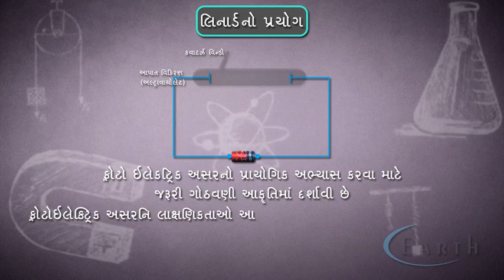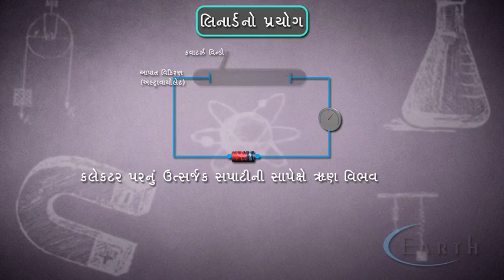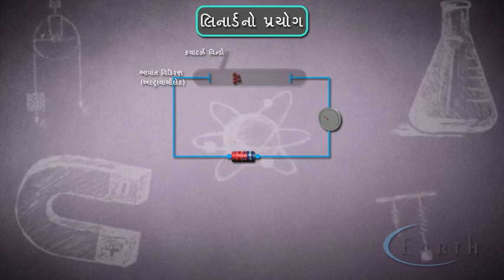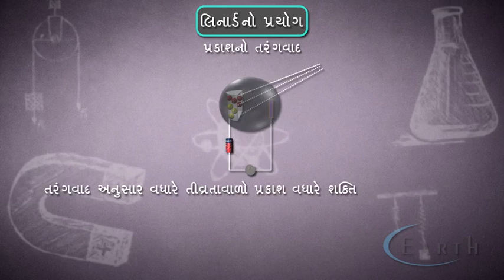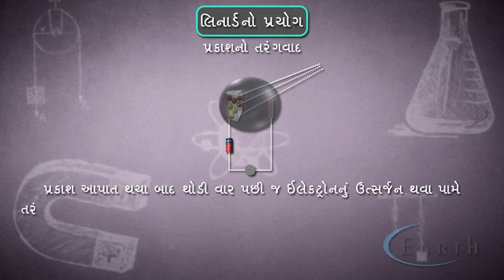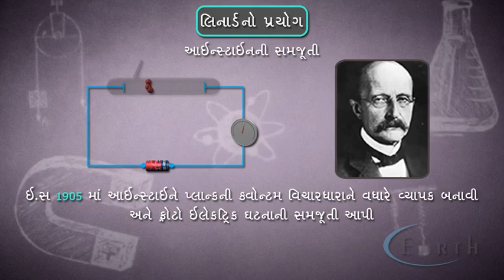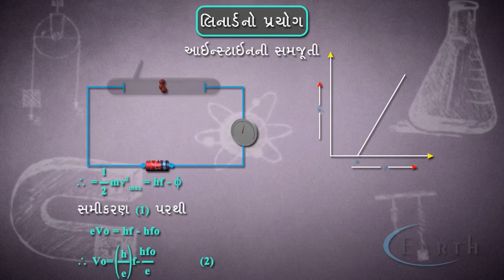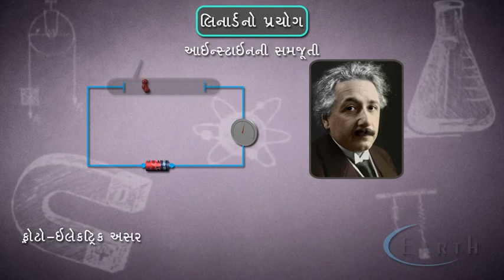Lenard's Experiment | લિનાર્ડનો પ્રયોગ | Dual Nature of Radiataion and Matter | 12th science physics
Lenard's Experiment
લિનાર્ડનો પ્રયોગ
Dual Nature of Radiataion and Matter
વિકિરણ અને દ્રવ્યનો દ્વૈત - સ્વભાવ
12th science physics